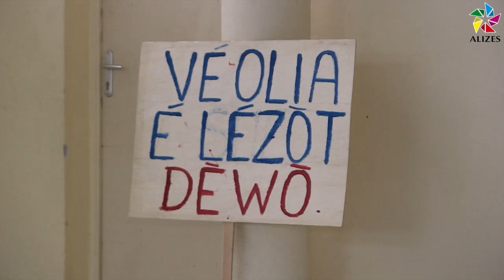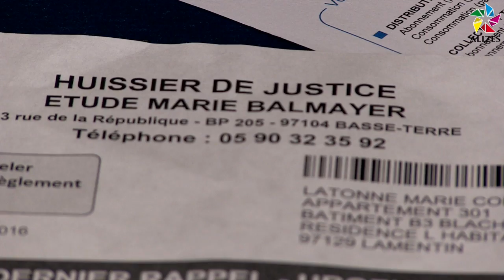Komité Dlo No Bastè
La problématique de l’eau ne concerne pas que les régions du Sud-Est de la Grande-Terre et Capesterre Belle-Eau. Dans le Nord Basse-Terre les abonnés insatisfaits se regroupent autour du Komité Dlo Nò Bastè.